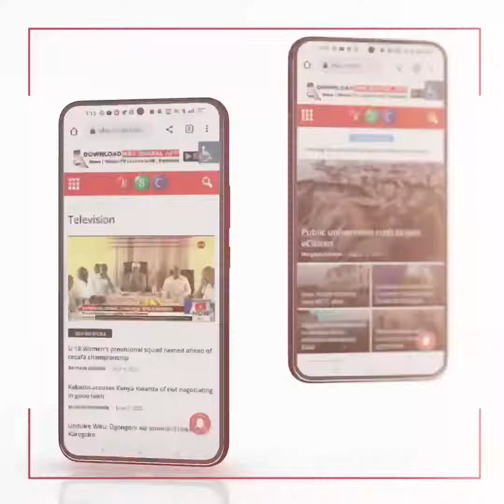Governor of Machakos County, Wavinya Ndeti on taxation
Governor of Machakos County, Wavinya Ndeti: We can not continue adding taxes to the citizens, even here in the County government of MACHAKOS.